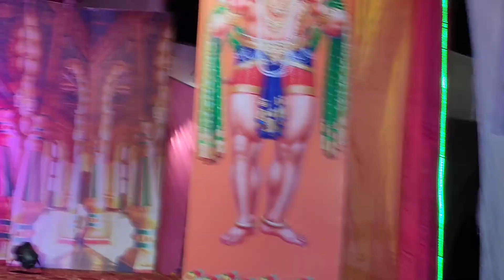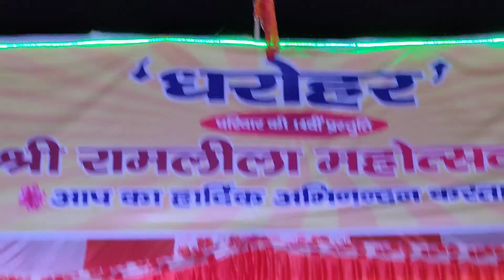Dharohar ramleelaहरीश कड़ाकोटी2019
Dharohar ramleela2019